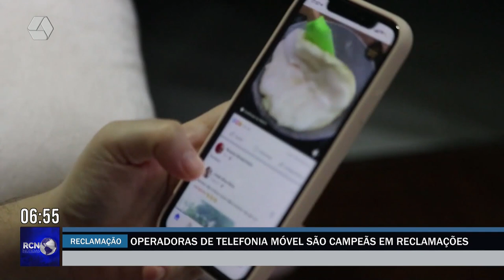Operadoras de telefonia móvel são campeãs em reclamações